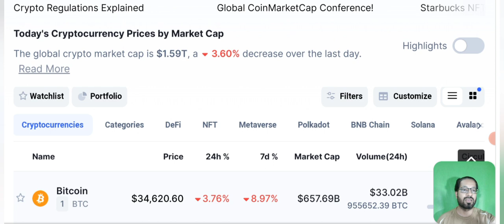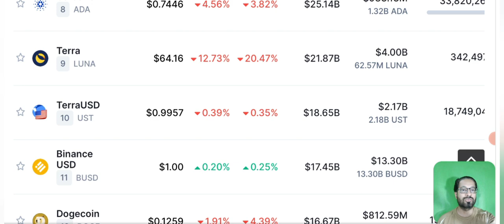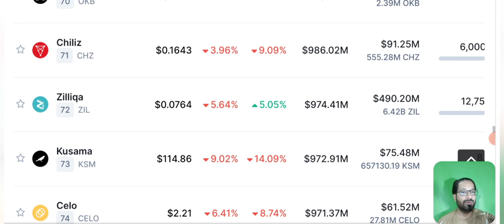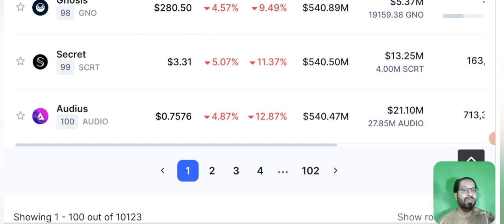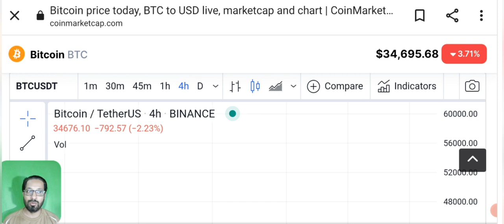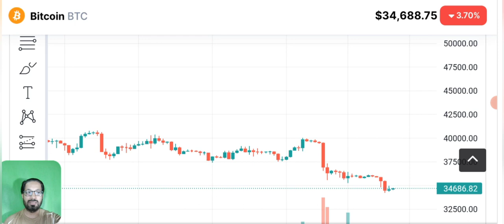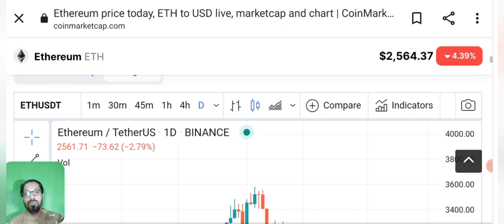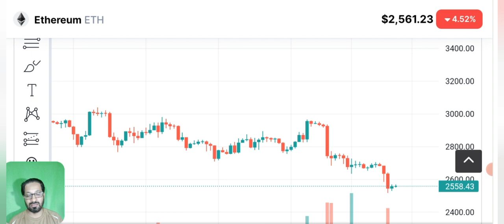Why crypto market is going down and crashing ? News today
Asalam o alikum dear viewers, today i am here with you to discuss the latest crypto Market news, why crypto market is going Down and crashing continuesly? I will also share the price prediction and technical analysis of Bitcoin.

crypto market is in a correction mode and the crash is getting prolonged. How much more market can crash ? And what will be the next move of Bitcoin ?

Humary channel pr apko crypto education asaan tareen alfaaz main di jae gi.